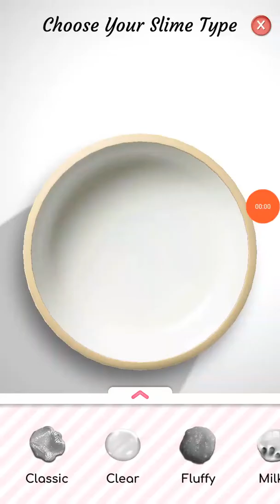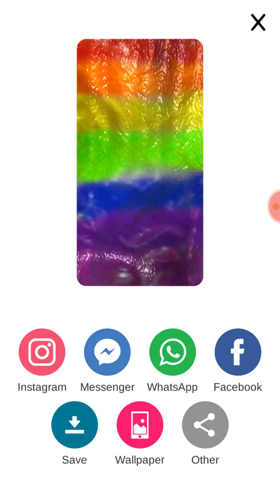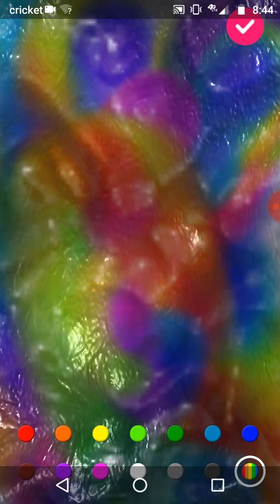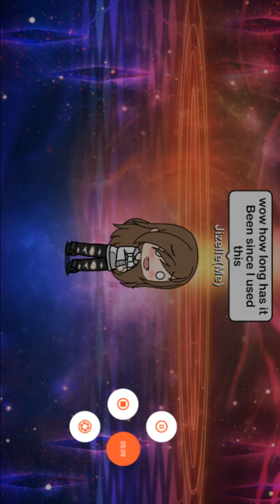Slime time yay